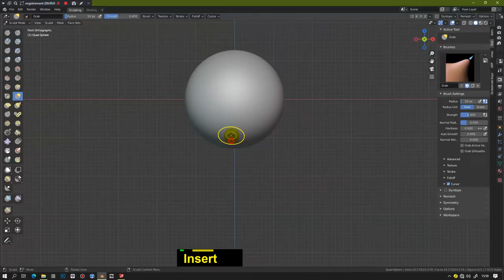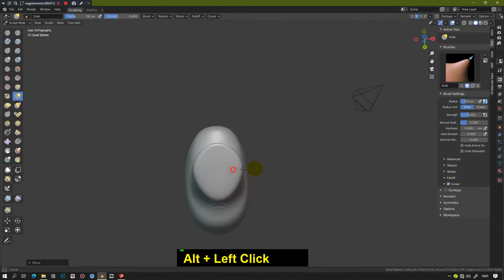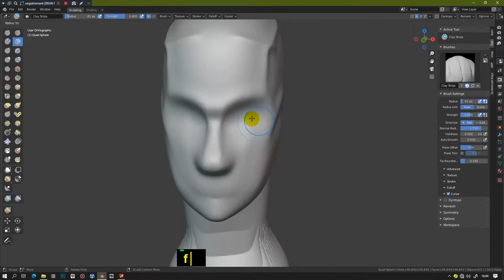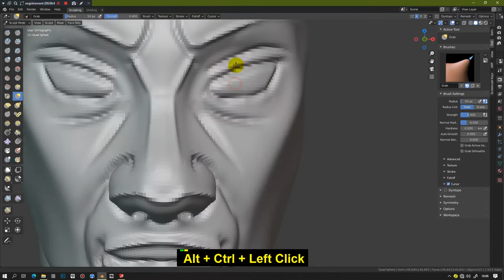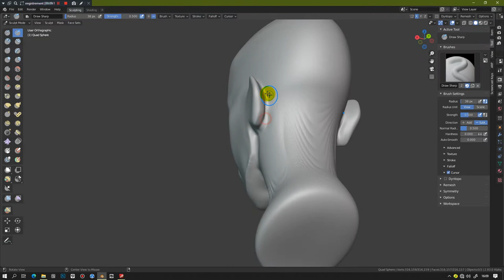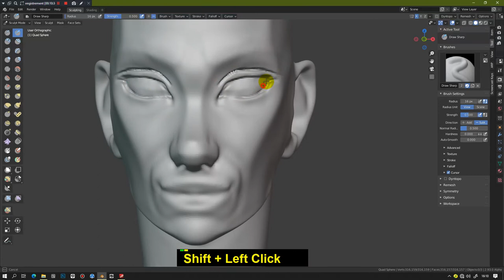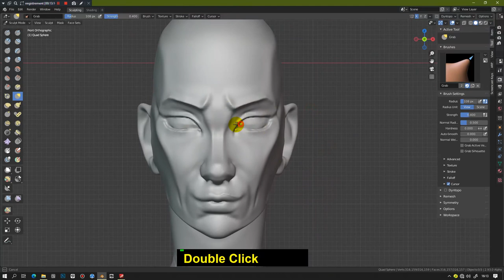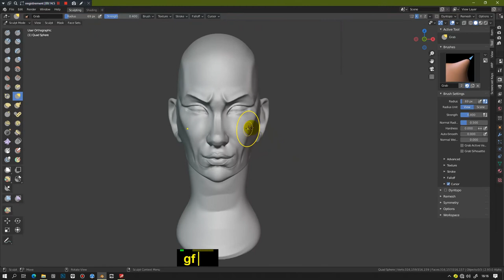How to sculpt a stylized men head Blender 2 9 and 3 0 Quick Tips Series